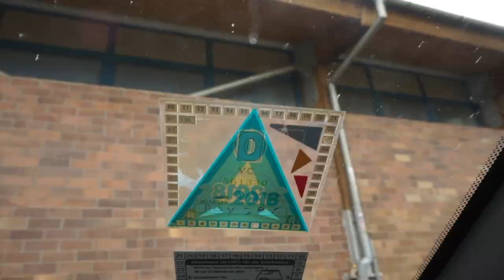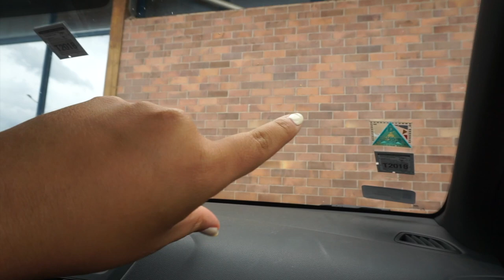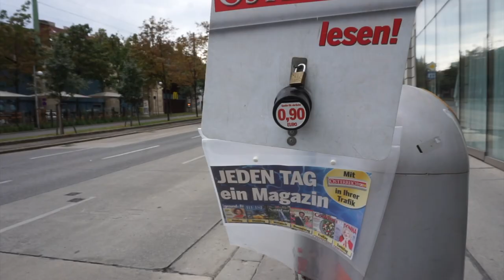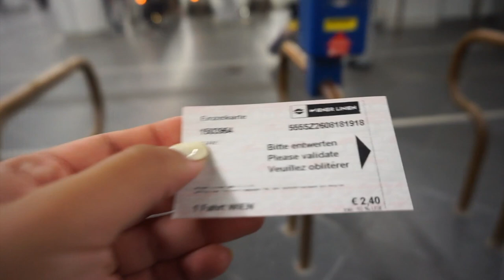NUESTRO PRIMER DÍA EN VIENA |AUSTRIA| 25 AGO 18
AMORCITOS, por aqui les dejo un video de nuestro primer dia en viena Y les confieso que es de las ciudades más hermosas que he visto, volvería mil veces, en viena estuvimos solo 3 dias y este es solo el primero. Les toca esperar por el resto :)

ASTRIDDISANTI